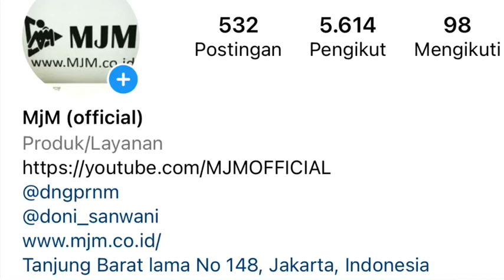ISUZU PANTHER ANTIK MURAH BERSAHABAT MJM | Maret 2022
WA.085697494726